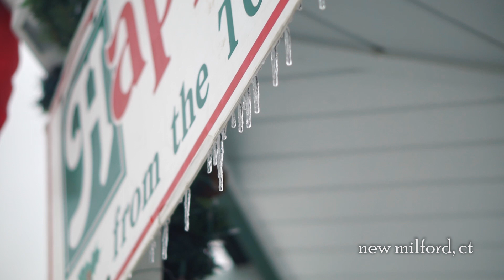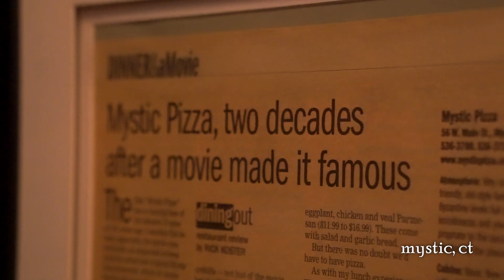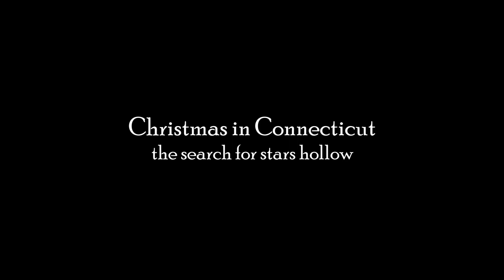The Search for Stars Hollow: Christmas in Connecticut (Sony A5100 Video)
Searching for a real-life Stars Hollow.  I visited Connecticut over the holidays.  This is a glimpse of what I saw in the small towns of Kent, Litchfield, Washington Depot, New Milford, Guilford, Essex, Stonington, Old Lyme and Mystic, CT.  Music from one of my favorite movies - Edward Scissorhands.

Click the gear button to watch in HD. :-)

The Independence Inn was based on The Mayflower Grace Inn located in Washington Depot, CT.

The Bee & Thistle Inn (yellow house, red door), located in Old Lyme, reminded me the most of The Dragonfly Inn.

Photographed by Amy Do on the Sony a5100, 24p, 50mm 1.8 Lens, Handheld.